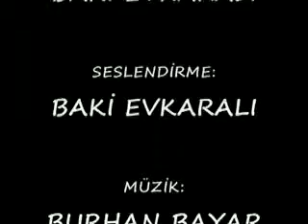BAKI EVKARALI YANAKLARINDA RÜZGARI GÖRDÜM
Baki evkaralı - nam-ı diğer Bakican'ın sesinden mükemmel ötesi bir şiir... Etkileneceksiniz. Büyülenecekseniz. Yok böyle bir ses. Sanki efsunlu gibi insanı içine çekiyor.
BAKİCAN'IN SESİNDEN
YOUTUBE.COM
BeğenBeğen •  • Paylaş